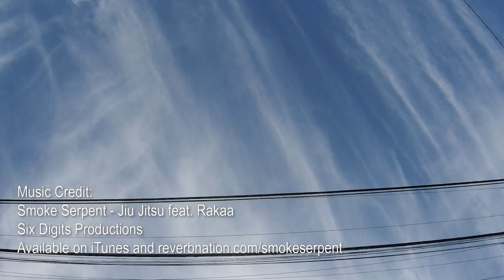Aforce Brazilian Jiu Jitsu at Lifestyle hostel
Commercial for Jiu Jitsu classes at Lifestyle hotel